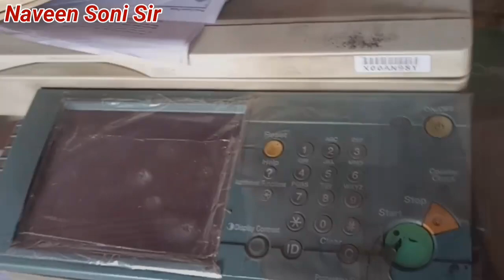Canon IR 2870 Machine में ये गेट अटक गया क्या करे ? IR 2870 Photostat Machine Fault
2870Machineमेंयेगेटअटक गया

 Follow instagram "naveensonisir"
Facebook search "Naveen Soni"
Follow Tik Tok      "naveensonisir"